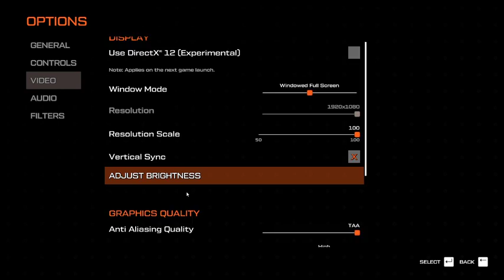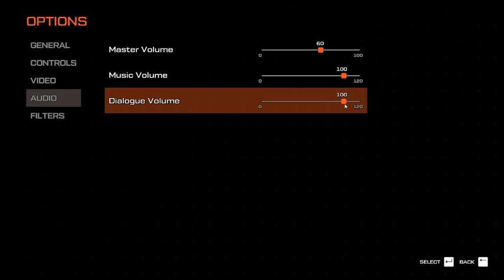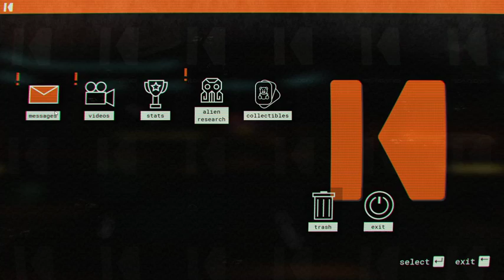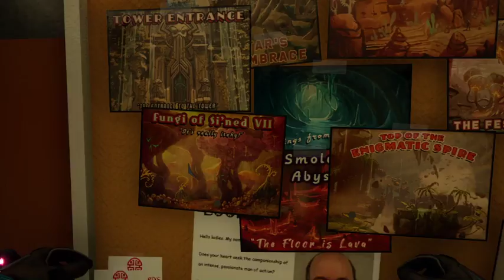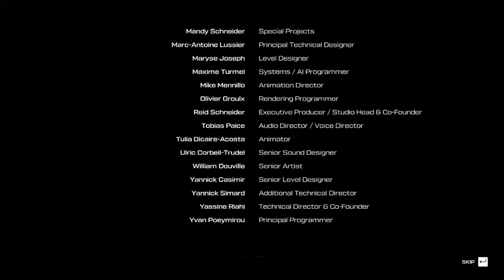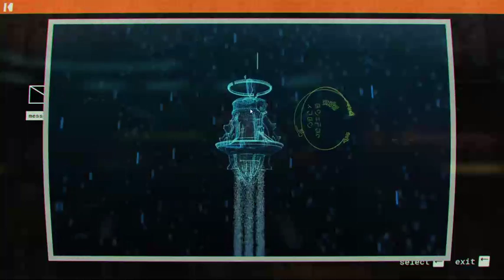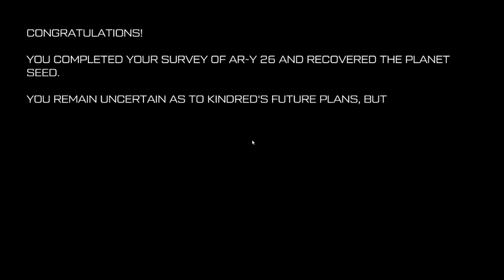Journey to the savage planet | Part 2 (Finale)